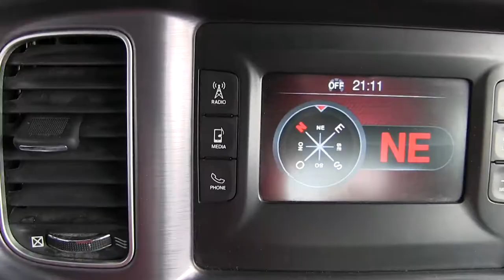Chrysler / Charger 4p SE V6/3.6 Aut / 2016/ h117644